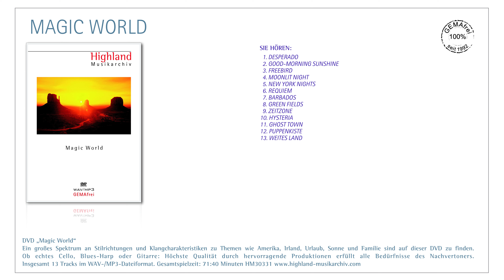GEMAfreie/AKMfreie/SUISAfreie Musik "Magic World"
„Magic World“
Ein großes Spektrum an Stilrichtungen und Klangcharakteristiken zu Themen wie Amerika, Irland, Urlaub, Sonne und Familie sind auf dieser DVD zu finden. Ob echtes Cello, Blues-Harp oder Gitarre: Höchste Qualität durch hervorragende Produktionen erfüllt alle Bedürfnisse des Nachvertoners. Insgesamt 13 Tracks im WAV-/MP3-Dateiformat. Gesamtspielzeit: 71:40 Minuten HM30331